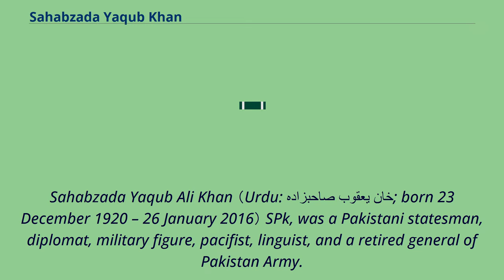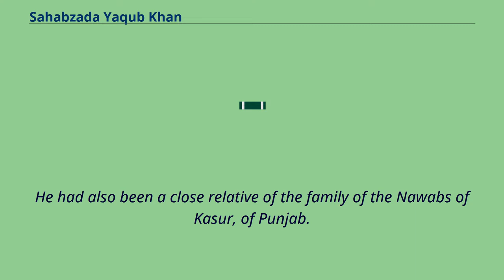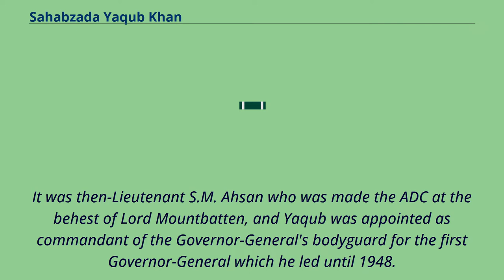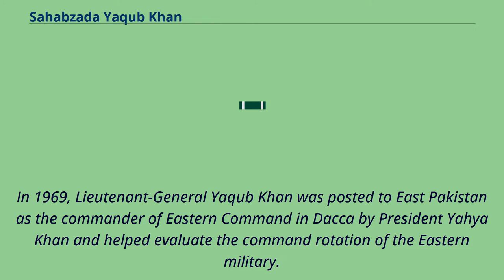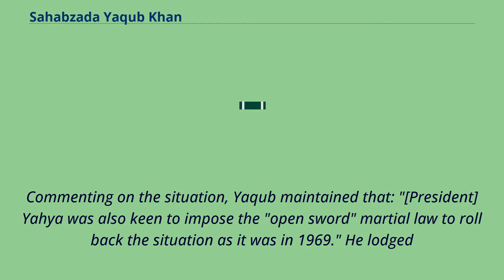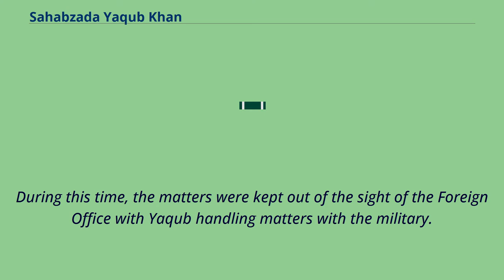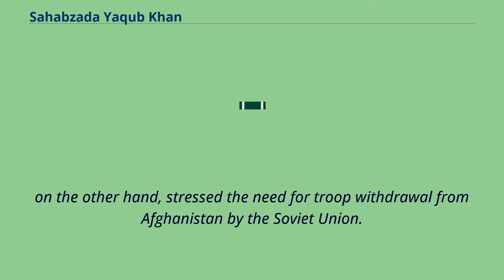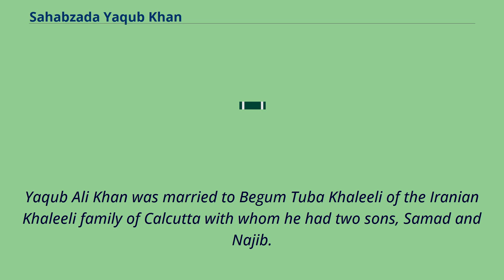Sahabzada Yaqub Khan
People_from_Rampur,_Uttar_Pradesh
Sahabzada Yaqub Ali Khan （Urdu: صاحبزادہ یعقوب خان; born 23 December 1920 – 26 January 2016） SPk, was a Pakistani statesman, diplomat, military figure, pacifist, linguist, and a retired general of Pakistan Army.
Born into an Indian nobility, he was educated in England and at the Indian Military College at Dehradun, then the Indian Military Academy and served during World War II as an officer in the 18th K. E. O. Cavalry Regiment of the British Indian Army.
After the Partition of India in 1947, he opted for Pakistan and joined Pakistan Army where he participated in the Indo-Pakistani war of 1965.
He was the commander of army's Eastern Command in East Pakistan.
He was appointed as Governor of East Pakistan in 1969 and 1971 but recalled to Pakistan after submitting resignation amid civil unrest.
In 1973, he joined the Foreign Service and was appointed as Pakistan Ambassador to the United States and later ascended as Foreign Minister, serving under President Zia-ul-Haq in 1982.
His stint as foreign minister played a major role in Soviet intervention in Afghanistan （1979–89） and took part in negotiations to end the Contras in Nicaragua （1981–87） on the behalf of the United Nations.
In the 1990s, he served as an official of the United Nations for Western Sahara until reappointed as foreign minister under Prime Minister Benazir Bhutto.
After retiring from diplomatic services in 1997, he spent his remaining years in Islamabad and died in Islamabad in 2016.
Early days Mohammad Yaqub Ali Khan was born into an aristocratic Indian royal family known as the Rohilla branch of th...